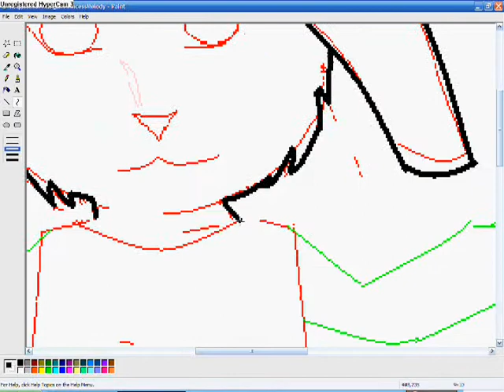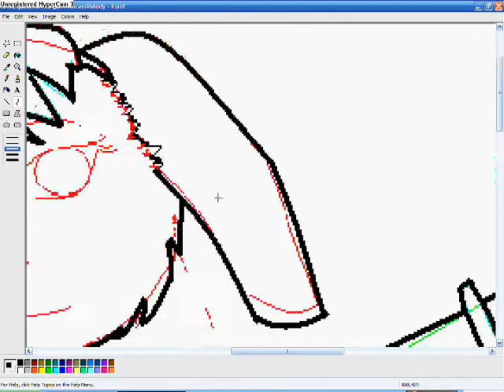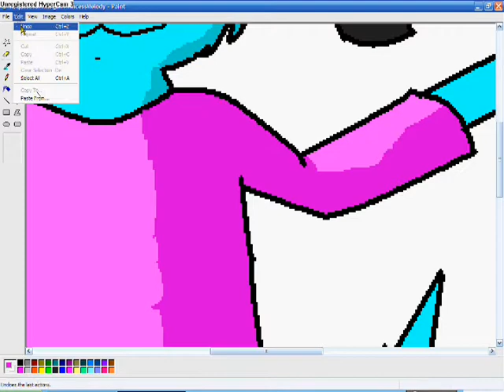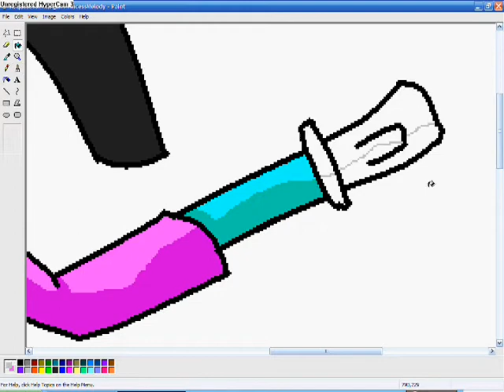Request Speedpaint for Morgan PrincessMelody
I think this is the fastest speedpaint I've ever done; only took 30 minutes.

But then again I was rushing because I have last-minute spring break homework to do, derp.